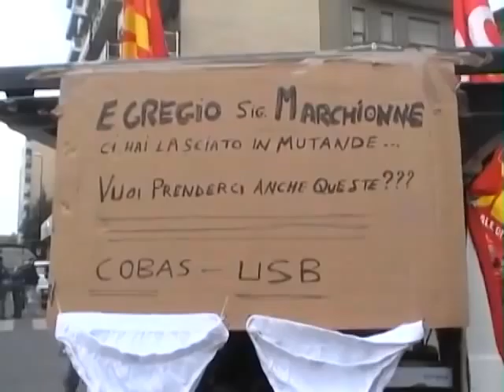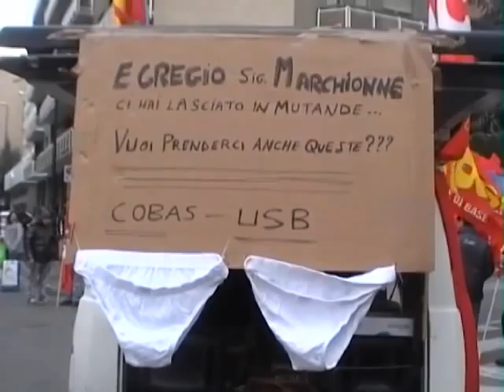Tenda permanente- Comizio al mercato del quartiere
Dopo il corteo comizio conclusivo di Pino al mercato di Mirafiori.
I problemi del lavoro, la crisi dei mercati, la condizione dei lavoratori.
Dopo il corteo raggiunge la porta 2 dove il presidio continua.
Terza e ultima parte,
21 ottobre (26° giorno)
Il presidio..